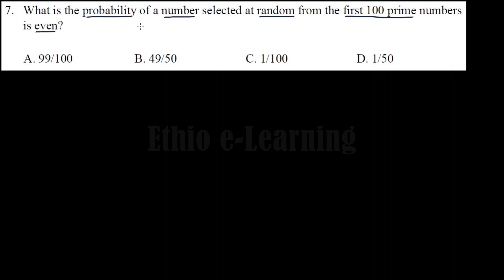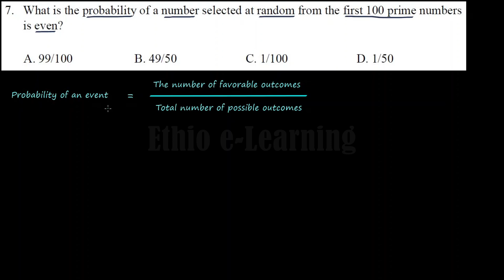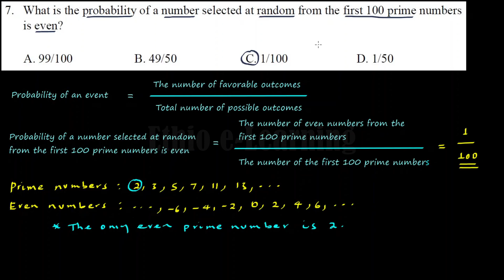APTITUDE TEST questions and answers with solutions on Types of Numbers Q7/10 | Ethio e-Learning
This question is scholastic aptitude test (SAT)  practice question and answers with solutions on Types of Numbers. It will help you to understand in more depth what you have learned in the tutorial about “Types of Numbers important for SAT Entrance Exam”

Link for  “Types of Numbers important for SAT Entrance Exam” tutorial

What is the probability of a number selected at random from the first 100 prime numbers is even?